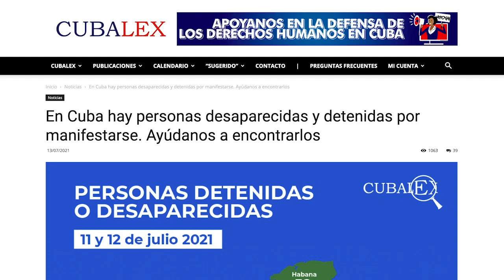Cubalex: "Hay mucho miedo, están creando un estado de terror dentro del país"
El domingo 11 de julio, miles de cubanos salieron a las calles a protestar contra el régimen castrista. La escasez de alimentos y medicamentos, y el agravamiento de la crisis sanitaria de la covid 19 fueron los detonantes de las recientes protestas en la isla.

Rafael Rojas: “No creo que el malestar en Cuba disminuya con la represión”

Carlos Manuel Álvarez: “Los cubanos se dieron cuenta que podían protestar”